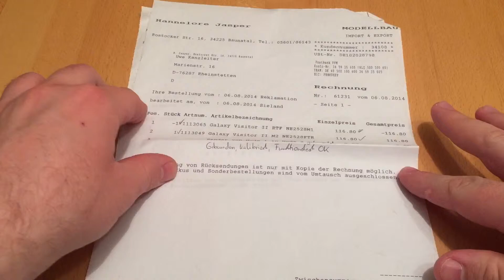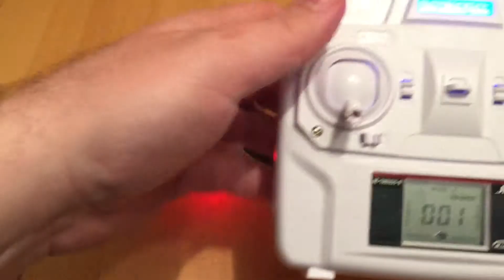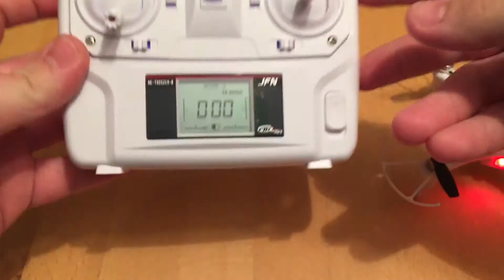Galaxy Visitor 2 problem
Der GALAXY VISITOR 2 bietet die folgenden, fortschrittliche Sonderfunktionen:

"Headless Flight"-Funktion:
Bei normaler Steuerung eines ferngesteuerten Helikopters ist die Steuerrichtung immer aus der Sicht des Modells zu sehen d.h. vorwärts, rückwärts, rechts und links bezieht sich auf die Flugrichtung des Modells oder der Sicht des Piloten „im Modell“. Der Nachteil daran liegt im notwendigen Umdenken, wenn man sich selbst zufliegt. Rechts und Links sind nun für den Piloten „im Modell“ und den Pilotenmit der Fernsteuerung genau umgekehrt. Dieser „Konventionelle Flugmodus“ ist gerade für den Einsteiger am Anfang schwer zu beherrschen. Bei einem Quadrocopter kommt noch die Schwierigkeit hinzu, dass es bei solchen Modellen aufgrund der symmetrischen Bauform etwas schwerer zu erkennen ist, wo am Modell vorne und hinten ist. Darum verfügt der GALAXY VISITOR 2 über einen „Intelligenten Steuermodus“ . Wenn das Modell in diesem Steuermodus betrieben wird, beziehen sich immer alle Richtungen auf den Piloten mit dem Fernsteuersender in der Hand. Das bedeutet, dass das Modell immer zum Piloten fliegt, wenn dieser den Nickknüppel zu sich hin zieht, und immer vom Piloten weg, wenn der Nickknüppel nach vorne gedrückt wird. Rechts und Links blebt ebenfalls immer gleich in Bezug auf den Piloten. Wohin die eigentliche Vorderseite des Quadrocopters zeigt, spielt hierbei keine Rolle.

„Auto-Return“ Funktion:
Die Auto-Return-Funktion bewirkt, dass das Modell, egal aus welcher Fluglage heraus, sofort automatisch zum Piloten zurückkehrt. Drücken Sie kurz den AUX 1 Knopf an Ihrer Fernbedienung zum Starten der Autoreturn Funktion. Es ist egal, in welchem Flugmodus Sie sich gerade befinden.

"Auto Brake" Funktion
Der GALAXY VISITOR 2 hat eine automatische Bremsfunktion. Wenn Sie im Vorwärtsflug schlagartig den Roll-/Nickknüppel loslassen, bremst das Modell den Vorwärtsflug vollautomatisch bis zum Schwebezustand ab. Mit dieser Funktion können Zusammenstöße mit Hindernissen vermieden werden.

Futaba Transmitter Ready (FTR)
Die 2,4GHz Fernsteuerung des GALAXY VISITOR 2 arbeitet nach dem FTR-Standard (Futaba Transmitter Ready). Das bedeutet Sender und Empfänger arbeiten mit dem Futaba S-FHSS Code und sind so kompatibel mit Futaba S-FHSS Fernsteuerungen. Damit kann der GALAXY VISITOR 2 auch direkt mit allen hochwertigen Futaba S-FHSS Fernsteuerungen geflogen werden – ideal für alle Auf- und Umsteiger.